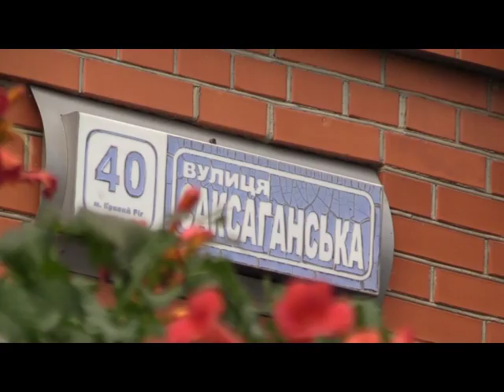Наркоман в Кривом Роге убил родную бабушку